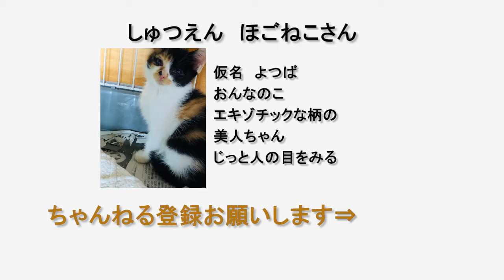【保護猫の子猫】ふみふみがとまらない子猫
もふもふの毛布の上に子猫をのせるとすぐにふみふみし始めた子猫。ふみふみが止まりません。
make biscuits
たくさんの保護猫さんの日常を毎日20：00にUPします。